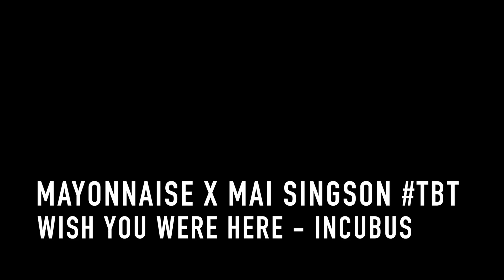Wish You Were Here - Incubus | Mayonnaise x Mai Singson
Hello everyone! Welcome to another TBT episode.

For this video, makakasama natin ang ating kaibigan na si Mai Singson. Isang drummer at dati ko ring kabanda kasama si Aaron Brosoto. Kahit na naka-GCQ, nagawan pa rin namin ng paraan na makapag jamming.

Napili namin ang kantang to dahil isa sa mga paborito naming banda ang Incubus. Naalala ko pa nung 2001, lahat ng mga rakista sa gigs nun Brandon Boyd ang peg ng hairstyle. Kaya naisip namin na tugtugin tong kantang to.

This is our TBT version of Wish You Were Here.

Drums performed and recorded by Mai Singson
Bass, Guitars, Vocals recorded by Jerome Intas at the Yellow Room Music Studio in Alabang
Mixed and Mastered by Monty Macalino
Additional Mixing by Bryane Ramos

Yellow Room is now offering their Online Mixing and Mastering Services. Visit theyellowroomph.com for more info.

Special thanks to @SarapTamaChannel, @EarthQuakerDevices, @YellowRoomMusicPH